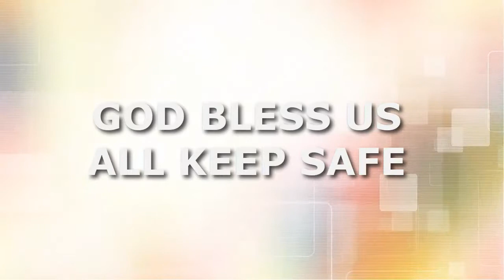6.5 MAGNITUDE EARTHQUAKE (VIDEOS&PICTURES) ORMOC CITY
We need your prayers for Ormoc City for full recovery.